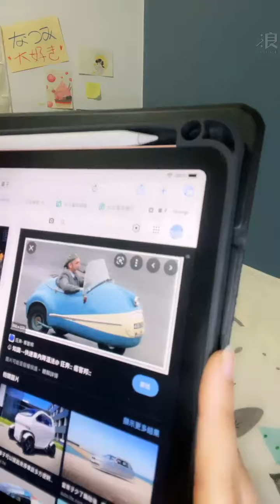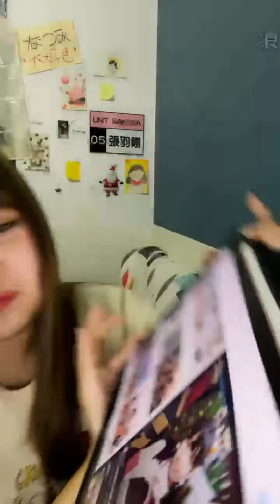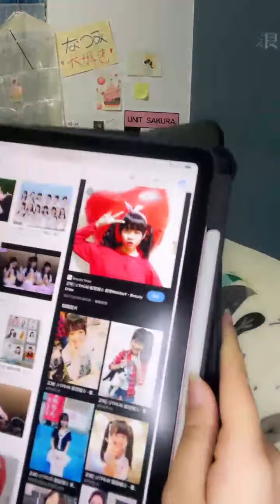220217 20:31 AKB48 TEAM TP 張羽翎 浪Live